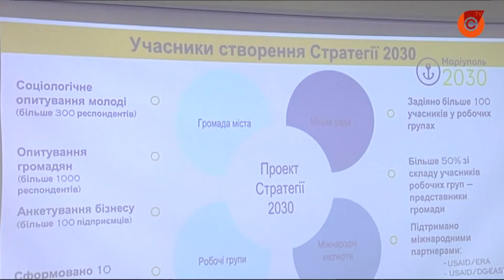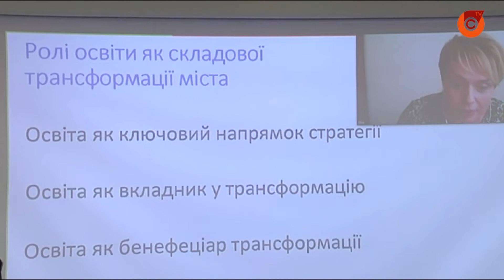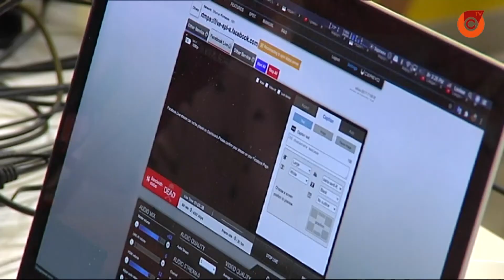Каким будет Мариуполь через 10 лет?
Городские власти и международные инвесторы обсудили, как может выглядеть наш город через 10 лет.